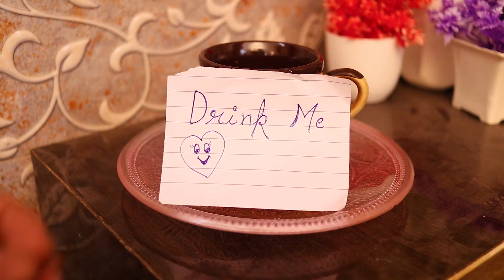LOVE MARRIAGE VS ARRANGE MARRIAGE || YOGITA BACHANI || KESHAV KUMAR